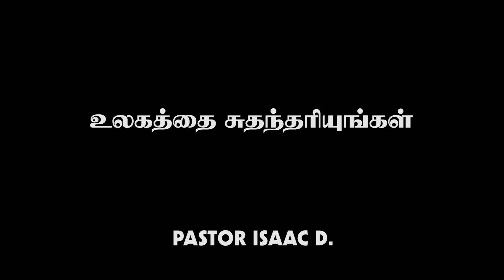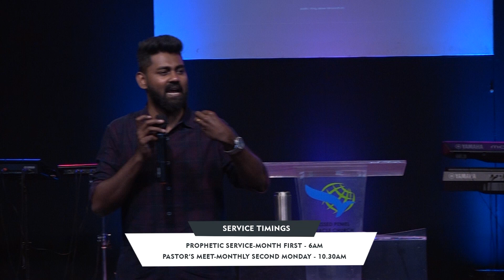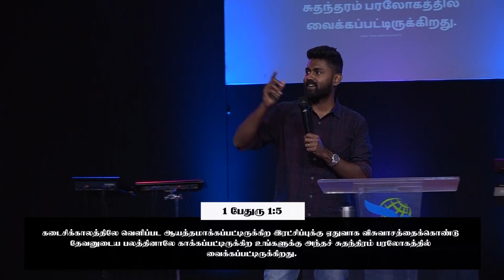உலகத்தை சுதந்தரியுங்கள் | 23 Oct 2022 | Sermon by Pastor Isaac D.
Church Address: Blessed Peniel Miracle Church
                               No.2,Abishek Nagar,Thirumullaivoyal
                               Chennai- 62

                                   Church Service Timings:
Sunday Morning Service                       : First Service        7AM
                                                                    Second Service   9AM
Sunday Evening Service                        :7.00PM
Bible Study(Wednesday)                       :7.00PM
Kids Service(Sunday)                             :9.00AM
Youth Service(Sunday)                           :11.00AM
Pastor's Meeting(Second Monday)      :11.00AM
Prophetic Service(Month First)             :6.00AM

Online Offering :
G Pay No.9444085844

                          Bank Details:
Account Name:                   BLESSED PENIEL MISSION TRUST
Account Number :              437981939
Bank Name /Branch:          INDIAN BANK - Ambattur Branch